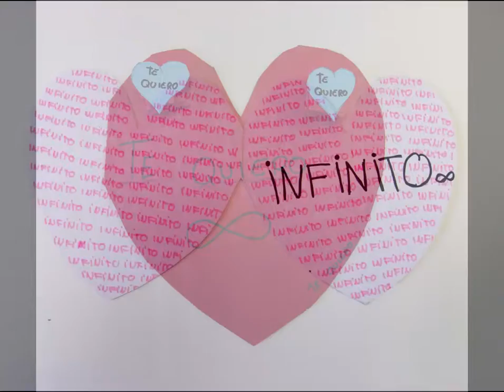San Valentín 2013 1º ESO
Trabajo de Educación Plástica de 1º de ESO de "San Valentín"
Música "Wath a wonderful world" The Ramones